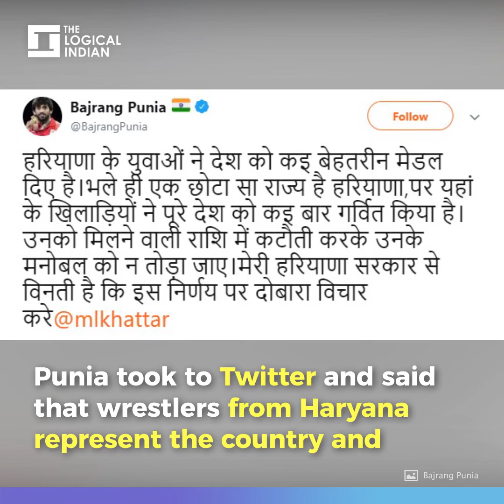Haryana Athletes Oppose State’s New Cash Policy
Haryana’s new prize money policy says that if an athlete wins more than one medal then he/she will receive full award money for the highest medal and 50% award money for the second and subsequent medals

Athletes have objected to the cut in the prize money.